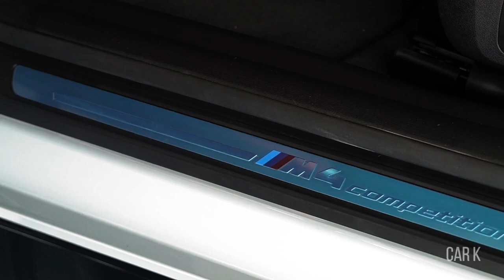2021 BMW M4 Competition – Visual Review (Exterior + Sound + Interior)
Overview

The 2021 BMW M4 competition is arguably one of the most radical redesigns in the company's storied history. Not only does the two-door version of the also-all-new BMW M3 feature dramatically different bodywork, including a comically large interpretation of the famous kidney grille, the M4 is also profoundly powerful and looks to erase every performance record held by its predecessor. BMW also stuck to its roots by continuing to offer a manual transmission on the latest generation. While the stick-shift won't be available on the 503-hp M4 Competition, a rear-biased all-wheel-drive system that includes a rear-drive-only mode for ass-out antics and a different type of driving behavior will. Although the 2021 M4 looks to be an extremely exciting reinterpretation, we'll have to regulate our anticipation and reserve our final evaluation until we can unleash it on our test track.

Chapters:
00:00 Exterior Review
02:05 Sound Test
02:33 Engine & Trunk View
03:15 Interior Review

What's New for BMW M42021?

The 2021 M4 is all new and represents the nameplate's second generation. However, it has essentially taken the place of the old M3 coupe. While there's much ado about its controversially large kidney grille, the new M4 has a host of impressive enhancements over the outgoing version.

The M4 is motivated by a twin-turbocharged 3.0-liter inline-six that comes in two potencies. The standard version makes 473 horsepower and 406 lb-ft of torque. It pairs with a rear-wheel drive and a six-speed manual transmission. The Competition model generates 503 horsepower and 479 lb-ft, but the lone transmission choice is an eight-speed automatic. While the M4 Comp will initially only be offered with rear-wheel drive, BMW will eventually offer a rear-biased all-wheel-drive system. Every M4 comes with adaptive dampers, adjustable brake-pedal feel, and an electronically controlled exhaust system that gets louder in Sport and Sport Plus drive modes. The loudness can also be turned down at any time by pushing the M Sound button. The regular M4 rides on 18-inch front wheels and 19-inches in the back while the M4 Competition rolls on a staggered set of 19s in front and 20s in back. Both models also feature a carbon-fiber roof that reduces their center of gravity and they can be equipped with a set of carbon-ceramic brakes. Unfortunately, we still have to wait a while until we can get behind the wheel to discuss their driving acumen.

Although the M4 has the same interior layout and passenger space as the regular 4-series, it boasts a variety of unique materials and some race-inspired options. Its thick-rimmed steering wheel features a pair of red buttons for customizable M drive modes. The cabin can also be enhanced with liberal amounts of carbon-fiber trim pieces and lengthy paddle shifters mounted on the steering column. The standard M sport seats are substantially bolstered and have an illuminated logo, an integrated headrest, and can be had with ventilation for the first time on an M4. The optional carbon-fiber front seats not only look super cool, but they're also lighter than the standard seats and can be lowered even further. While the back seat obviously won't be as roomy as in the M3 sedan, space thankfully wasn't a torture chamber in the previous M4 and the new one offers an extra inch of legroom.

Every M4 is outfitted with a slick-looking infotainment system that features a large 12.3-inch touchscreen. It has myriad control options that allow the user to adjust settings and navigate menus via voice commands, buttons on the steering wheel, and a large rotary controller and buttons on the center console. The M4's system comes standard with Apple CarPlay, Android Auto, and a Harman Kardon audio system. Those who want even fancier features can choose from popular options such as gesture controls, a subscription-based Wi-Fi hotspot, and a wireless charging pad.

The 2021 M4 hasn't been crash-tested by the National Highway Traffic Safety Administration (NHTSA) or the Insurance Institute for Highway Safety (IIHS). Despite driver engagement being its primary mission, the M4 has a roster of standard and optional driver-assistance technology. Key safety features include:

 Standard blind-spot monitoring and rear cross-traffic alert
 Standard lane-departure warning and lane-keeping assist
 Available adaptive cruise control

Price for the 2021 BMW M4 Competition starts from AED 450,000 onwards

Music Credits

Sound Cloud – NOYMN
Envato Elements – Audio Jungle